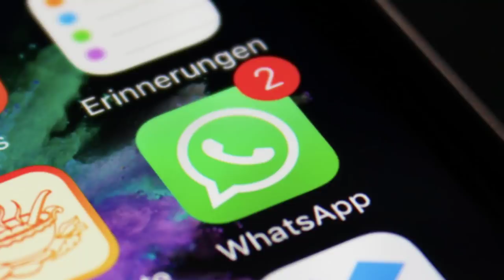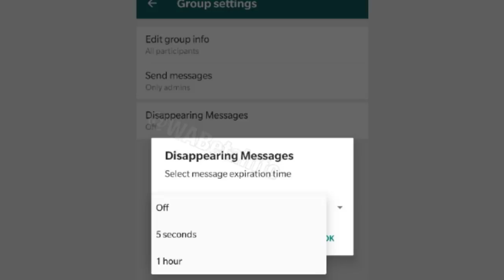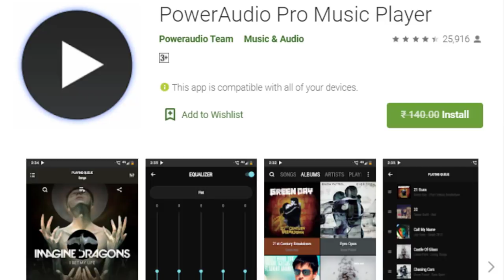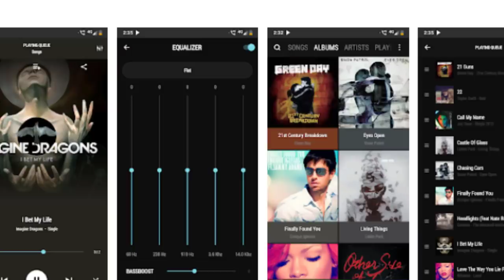TFT#280,Girl Killed in a Battery Blast,CC9 Pro 108MP Launch,Twitter Down,Pixel 4 Series Pre Sale.etc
Hai Friends...

TFT#280,
Girl Killed in a Battery Blast,
CC9 Pro 108MP Launch,
Twitter Down,
Pixel 4 Series Pre Sale.etc

                       (No Pressure)

❤️❤️ My Gear❤️❤️

📌Camera

📌Microphones

📌Tripod

📌Laptop(Editing)

❤️❤️ With Love..TechFactsRafee ❤️❤️